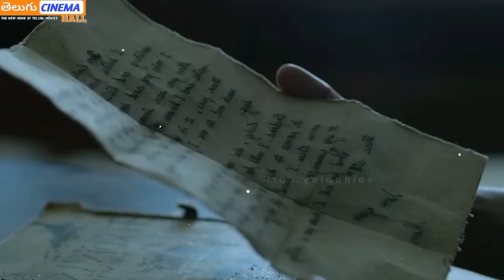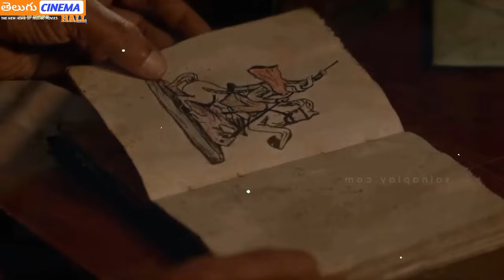SimonDaniel Telugu Full Movie Story Explained| Movie Explained in Telugu| Telugu Cinema Hall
simon daniel tamil  movie  full story explained in telugu, simon daniel telugu official trailer, Simon Daniel movie review telugu, vineeth kumar, divya,  telugu movies,